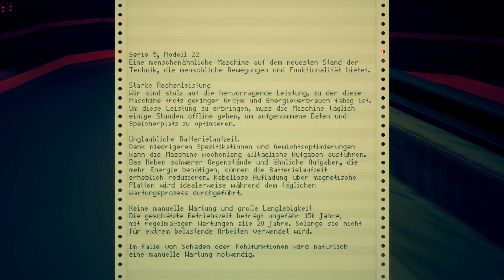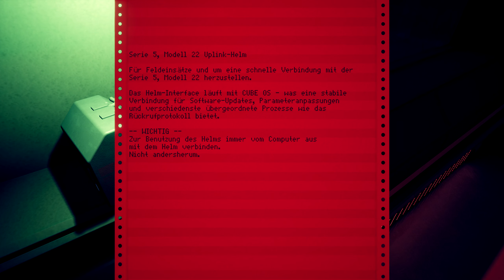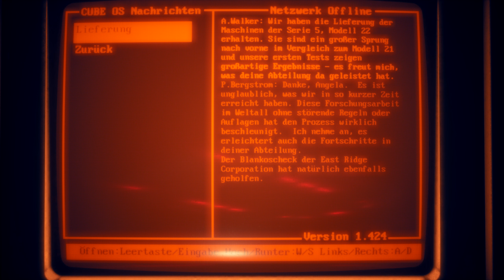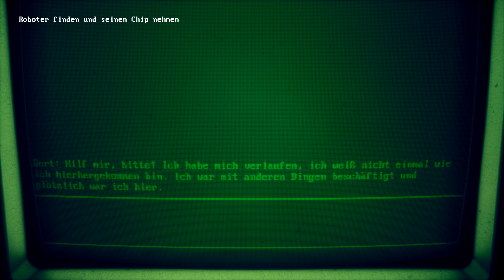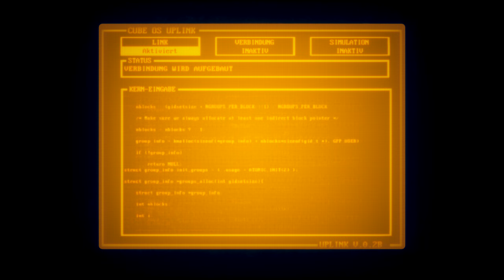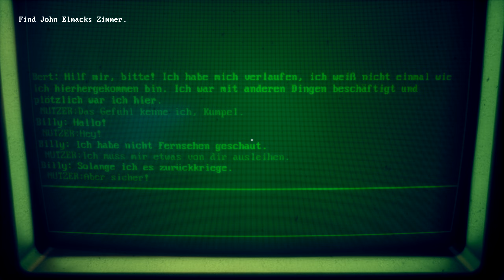TITAN STATION [010] 🛰️ Veronica | Titan Station Gameplay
TITAN STATION Let's Play/Gameplay (Deutsch/German) von Mukimuk
MUKIMUK IN SOZIALEN NETZWERKEN:
INFOS ZUM SPIEL:
► Titel: Titan Station
► Genre: Abenteuer, Indie
► Entwickler: Joakim Larsen
     → k.A.
► Publisher: Joakim Larsen
     →k.A.
► Veröffentlichung: 11. November 2022
SPIELBESCHREIBUNG:
In der fernen Zukunft des Jahres 1999: David, ein System Operator, will vor seinen Sorgen davonlaufen, indem er einen Job auf einer Weltraumstation annimmt. Nachdem er dort ankommt, verwandelt sich seine stumpfsinnige Arbeit in einen Kampf ums nackte Überleben, als er eine schockierende Entdeckung macht.